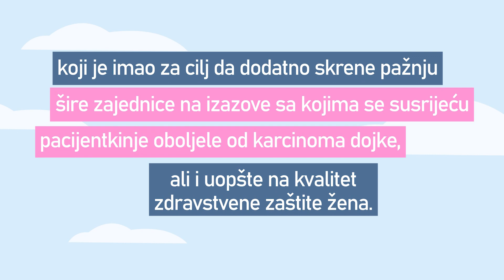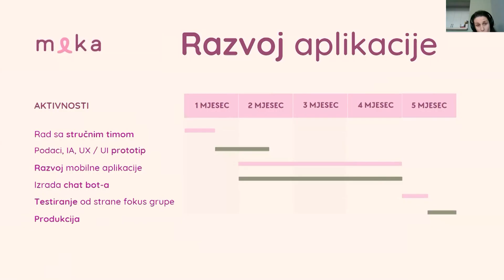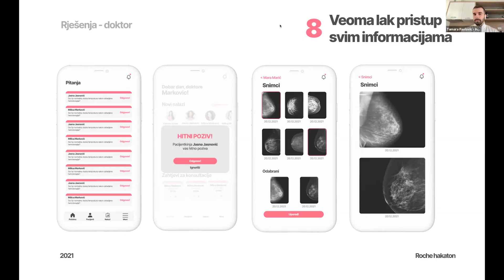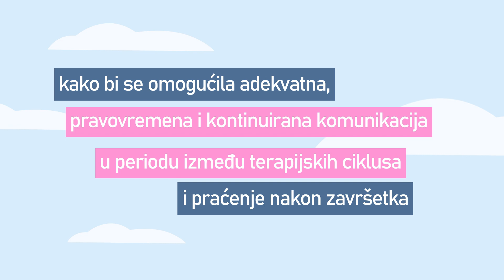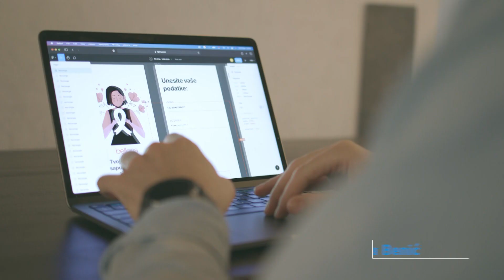Roche Hakaton - napravimo digitalnog pomoćnika za pacijentkinje sa karcinomom dojke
Farmaceutska kompanija Hoffmann - La Roche i Nevladino udruženje “Digitalizuj.Me”, uz pokroviteljstvo Ministarstva zdravlja i Kliničkog centra Crne Gore, su od 19. do 21. novembra 2021. godine organizovali onlajn hakaton koji je imao za cilj da dodatno skrene pažnju šire zajednice na izazove sa kojima se susrijeću pacijentkinje oboljele od karcinoma dojke, ali i uopšte na kvalitet zdravstvene zaštite žena.

Za Hakaton se prijavio 31 tim, a 12 najboljih je dobilo priliku da učestvuje na samom događaju. Timovi su vrijedno radili na razvoju svojih rješenja neprekidno više od 40 sati, od petka, 19. novembra, do nedjelje, 21. novembra, a u tom procesu su im podršku pružali mentori iz oblasti zdravstva, programiranja, dizajna, kao i pacijentkinja koja se već skoro pet godina bori sa ovom bolešću.

Nagradni fond Hakatona je iznosio 10.000 eura, a tri tima čija su rješenja nagrađena su:

1. Tim ”Dosta dobri momci” koji čine Aleksandar Radanović, Danilo Zagarčanin, Gjovani Mirdita, Miloš Lakićević i Veljko Sekulić, koji je osvojio prvu nagradu u vrijednosti od 5.000 eura.
2. Tim “Interact” koji čine Benjamin Dobardžić, Blerdijan Kolić, Tamara Pavlović i Vladimir Borović, koji je osvojio drugu nagradu u vrijednosti od 3.000 eura.
3. Tim “BAM” koji čine Dušan Vuletić, Kristina Orlandić, Nemanja Krsmanović, Teodora Benić i Zoran Mastilović, koji je osvojio treću nagradu u vrijednosti od 2.000 eura.

Karcinom dojke je na petom mjestu uzroka smrtnosti od malignih bolesti u svijetu, sa 685.000 umrlih godišnje. Kod žena sa malignim oboljenjima, jedna od četiri žene ima karcinom dojke. U Crnoj Gori je u 2020. godini registrovano oko 400 pacijenata novooboljelih od karcinoma dojke. Svih 12 ekipa na Hakatonu imalo je isti cilj - da kreira digitalno rješenje u vidu aplikacije koju će koristiti pacijentkinje oboljele od karcinoma dojke kako bi se omogućila adekvatna, pravovremena i kontinuirana komunikacija u periodu između terapijskih ciklusa i praćenje nakon završetka određenih terapijskih procedura sa ljekarom, odnosno zdravstvenim timom. Ovakav digitalni pomoćnik bi od naročite koristi bio pacijentkinjama koje žive van Podgorice.

“Rezultati rada timova nakon više od 40 sati rada su bili impresivni i predstavljaju odličan primjer šta sve možemo postići udruživanjem ljudi sa različitim vještinama uz intenzivan rad. Želimo da se zahvalimo svim učesnicima na velikom angažmanu i na sjajnim idejama u cilju pronalaženja adekvatnog rješenja izazova koji je postavljen kao zadatak, sa ciljem da se pacijentkinjama sa karcinomom dojke omogući adekvatna i pravovremena komunikacija sa zdravstvenim timom. Čestitamo još jednom timovima koji su se istakli sa najboljim rješenjima.”, izjavila je Marija Vukotić, direktorica Roche Crna Gora i dodala: “Digitalno zdravlje je poslednjih godina u velikoj ekspanziji, a naročito je tome doprinijela  situacija sa aktuelnom pandemijom, mi u Rocheu nastojimo da razvijamo i ulažemo u  digitalna inovativna rješenja od kojih će svi pacijenti imati benefite. Vjerujemo da smo na ovaj način podigli svijest o mogućnostima digitalnog zdravlja u unaprijeđenju zdravstvene zaštite u Crnoj Gori i da je ovo prva od mnogih budućih inicijativa iz oblasti digitalnog zdravlja.”